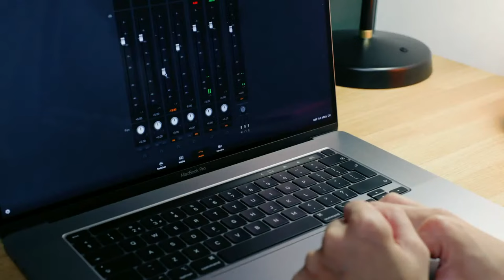Vulnerability & Openness as a Creator — with Matt Vandeputte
Join me for my weekly livestream, showcasing various artists from around the world and get to know their craft!

QUESTIONS ABOUT JOE ALLAM? – Check my FAQs first

INTRO MUSIC
Hanakotoba by D.A.H Trump

Join me for the start of my weekly livestream "Art in the Heart Live" where I invite creative guests from all over the world to share their thoughts and processes for creativity!

The aim is to have a live discussion and showcase of art over a 45 minute stream, with audience participation and interaction along the way. Feel free to tune in live and join the chat, or watch afterwards for a consolidated show.

Matt and I go back a few years, from various events around the world; however now he lives in London, we get to spend a good amount of time taking photos and hanging out locally throughout the year!

Matt's specialty is timelapse filmmaking — the art of controlling the perspective of time with photographic techniques. A true time warper and master of his craft, Matt has captured some absolutely stunning scenes from around the world. In this last year though, Matt struck gold when he moved into a new apartment with an epic view across multiple vistas of London. At a time when we've been spending absurd amounts of time at home, Matt's made the most of it gloriously!

Join us live as we discuss timelapse photography and behind the scenes of being a creator in London.

HOW I MAKE MY CONTENT — SOFTWARE